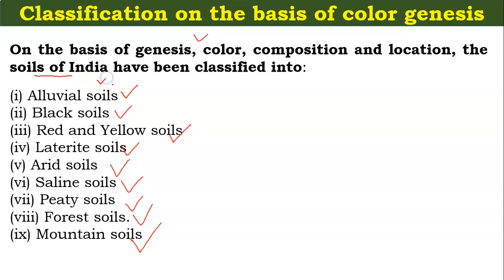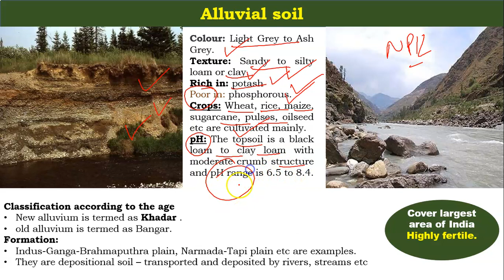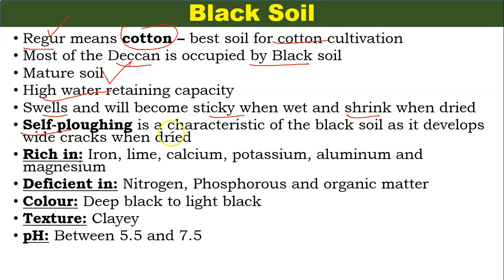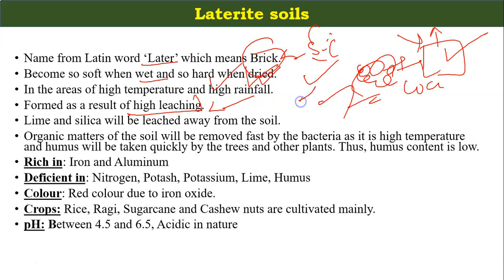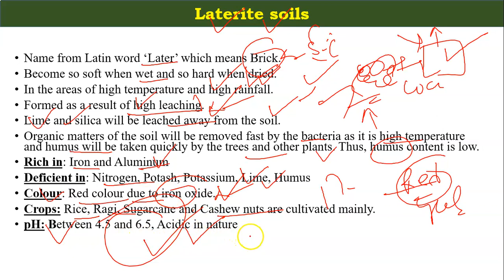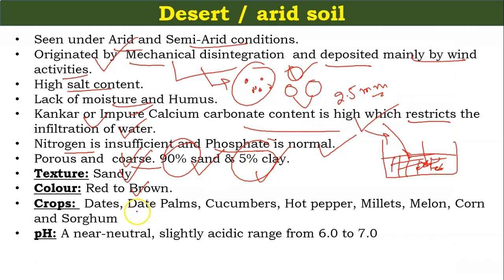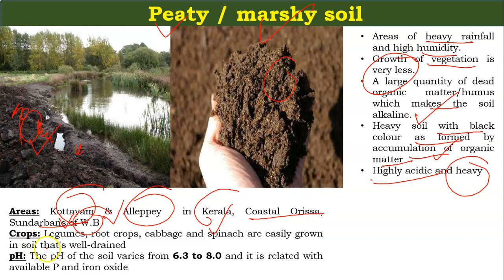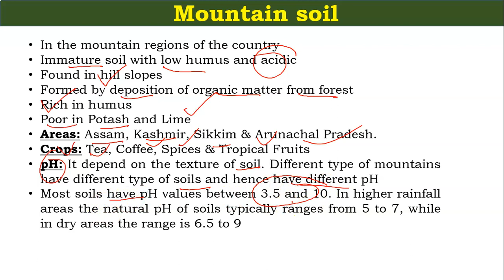Soils types part-2/NABARD phase I & II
In this video,  we will discuss NABARD Grade A Officer salary and allowances.

80% Questions covered in our study materials in each exam till date. Proof shared by us at youtube and facebook pages.

In this video, we will discuss Accounting Standards for Inventories PART 1 for SEBI GRADE A 2020.

Previous Year Paper of SEBI GRADE A 2018:
SEBI GRADE A PHASE I QUESTIONS

80% Questions covered in our study materials in each exam till date. Proof shared by us at youtube and facebook pages.